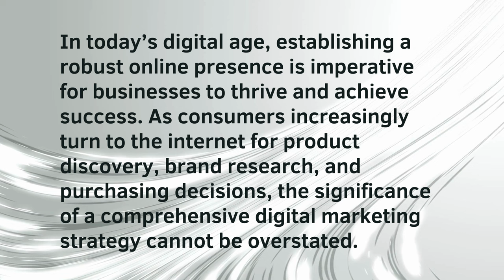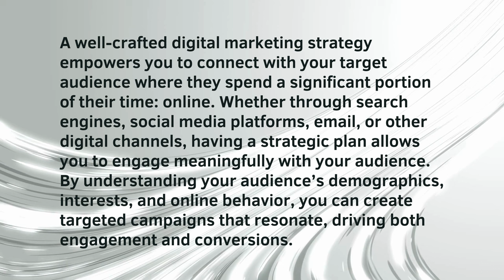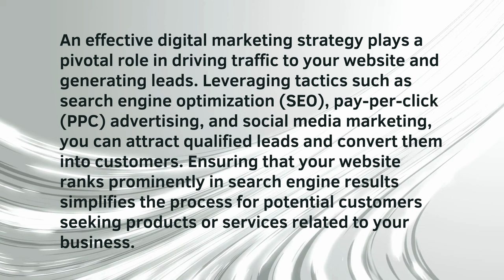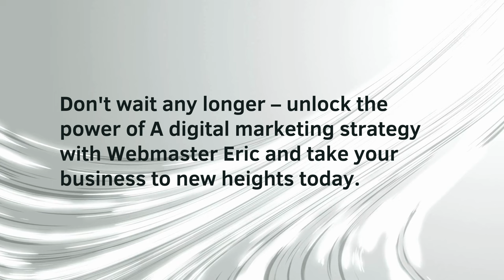Unlocking Success The Power of A Digital Marketing Strategy with Webmaster Eric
to find out more.

In today’s digital age, establishing a robust online presence is imperative for businesses to thrive and achieve success.

As consumers increasingly turn to the internet for product discovery, brand research, and purchasing decisions, the significance of a comprehensive digital marketing strategy cannot be overstated.

At Webmaster Eric, we recognize the pivotal role that a digital marketing strategy plays in helping businesses attain their objectives and effectively reach their target audience.

In this blog post, we’ll delve into why having a digital marketing strategy is vital for your business’s success and how Webmaster Eric can assist you in developing and implementing a tailored approach.